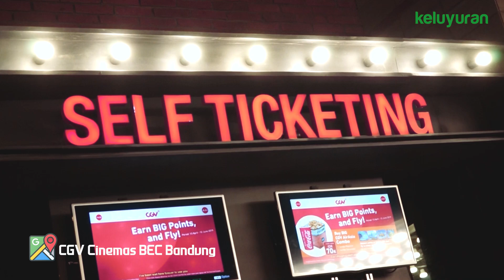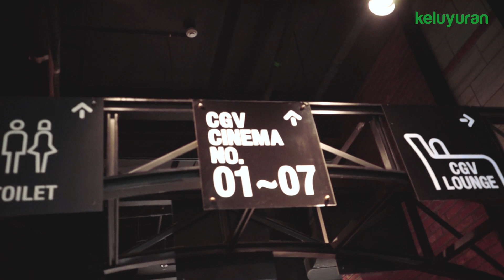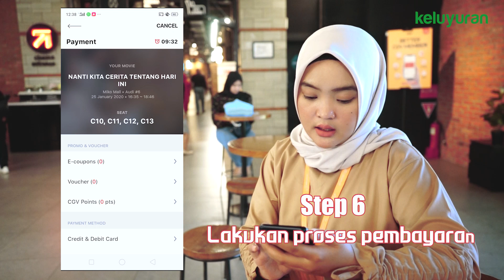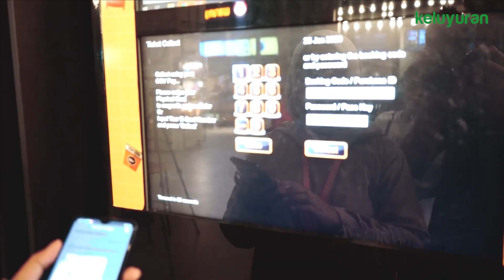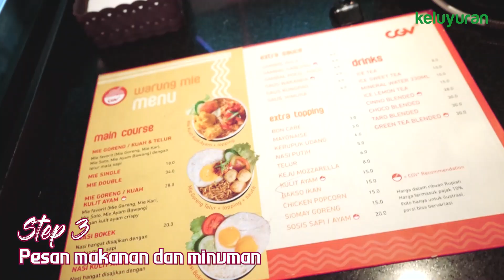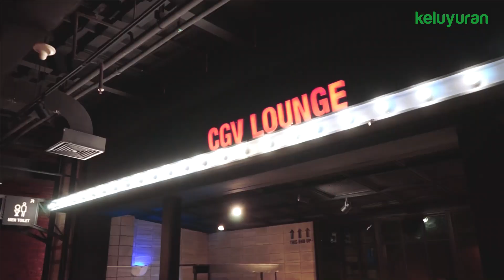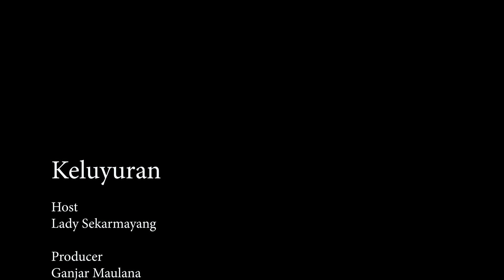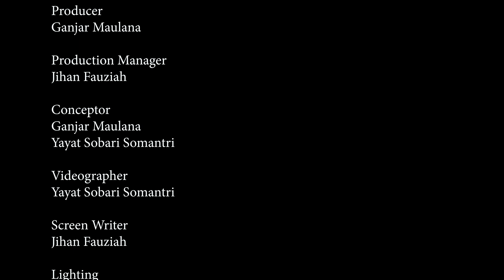Cara Beli Tiket dan Nonton di Bioskop CGV Cinemas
Di video kali ini, Keluyuran mau berbagi info seputar cara beli tiket bioskop di CGV langsung ke tempatnya, maupun cara beli tiket bioskop online lewat aplikasi CGV Cinemas. Lengkap dengan informasi penting lainnya seperti tips sebelum nonton bioskop.

Video cara nonton di bioskop ini untuk pemula ini dipersembahkan buat kamu yang baru pertama kali atau belum pernah masuk ke bioskop sama sekali. Penasaran, kan? Langsung aja tonton videonya, ya!

1:42 Cara membeli tiket biskop via aplikasi
3:22 Print tiket bioskop
4:18 Cara beli tiket bioskop di kasir
5:05 Info tentang kursi bioskop
5:25 Pesan makanan
7:01 Tips sebelum nonton bioskop